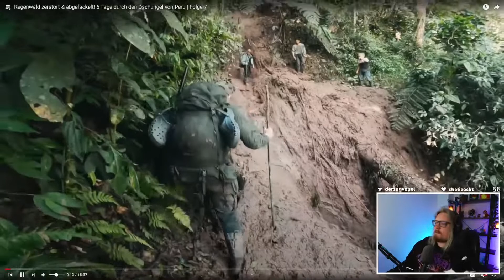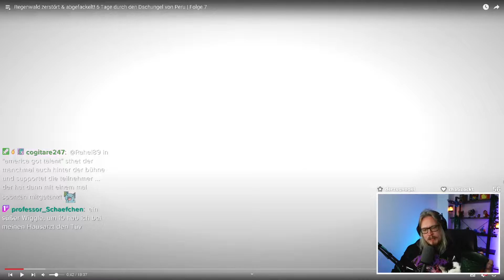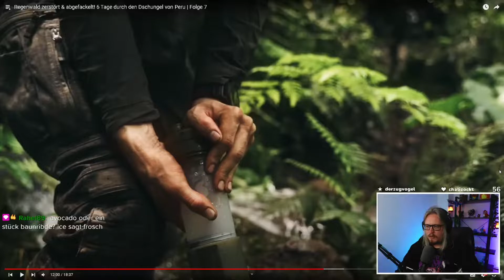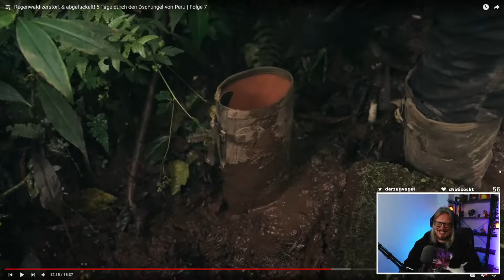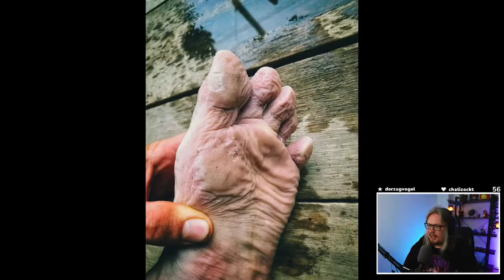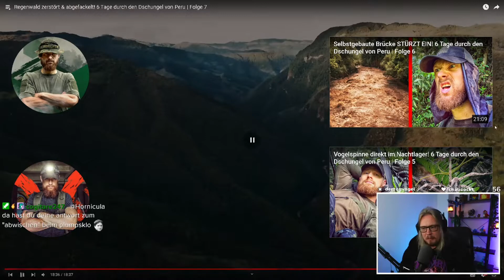KNIETIEF im SCHLAMM! | 6 Tage durch den Dschungel von Peru | Folge 7 | Horni Reaction